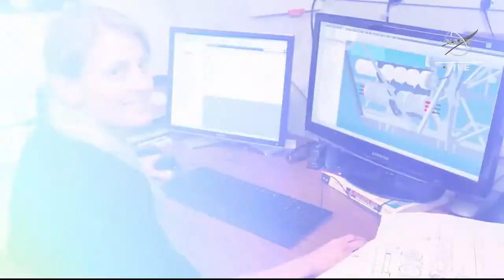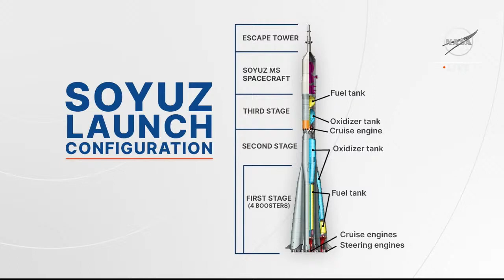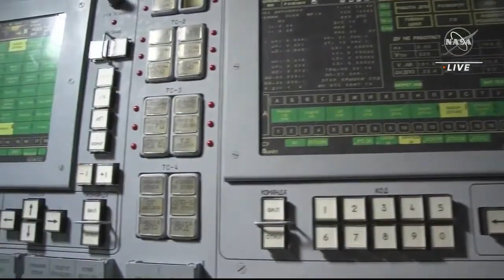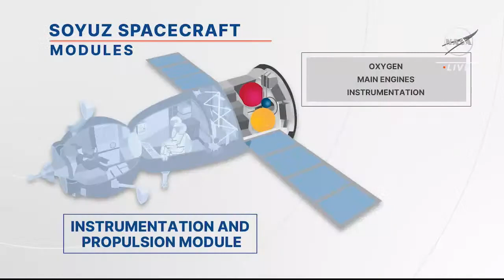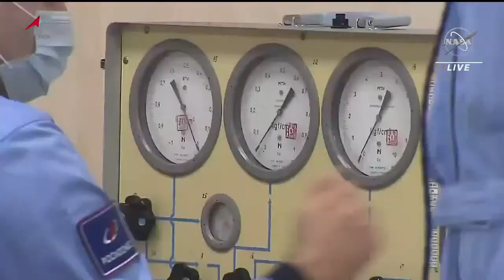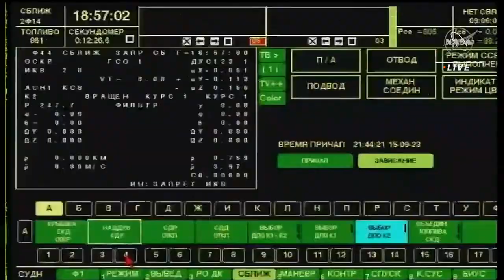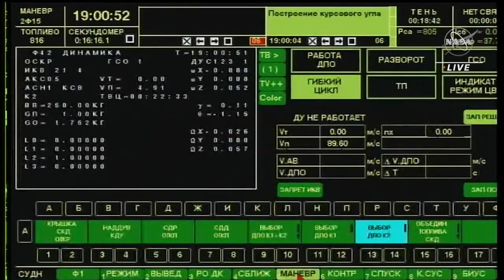Purdue Astronaut Loral O’Hara makes her first Space Launch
Astronaut Loral O'Hara, an individual from NASA's 2017 astronaut competitor class, is set to send off on her most memorable mission to space Friday, Sept. 15. O'Hara and Roscosmos cosmonauts Oleg Kononenko and Nikolai Chub will take off from the Baikonur Cosmodrome in Kazakhstan on board the Soyuz MS-24 shuttle.The Soyuz is booked to send off at 11:44 a.m. EDT (1544 UTC) Friday, Sept. 15. NASA television inclusion will start at 10:45 a.m. Following a two-circle, three-hour venture, the Soyuz will dock to the Global Space Station's Rassvet module at 2:56 p.m. (1856 UTC). O'Hara is planned to burn through a half year on board the station while Kononenko and Chub are booked to spend a year on the orbital station.
Profound into groundwork for her send off to the Worldwide Space Station, Loral O'Hara (MSAAE '09) meets with a NASA advertising individual. Chatting with the press is important for the gig; her place of graduation's media group is hanging tight for her.

O'Hara qualified for Purdue's "Support of Space travelers" when NASA chose her for the space traveler corps in 2017. She has since been pausing, and proceeding with her readiness, for her trip to space. It's at last coming.

Her send off on board Soyuz MS-23, at first planned for May 2023, rather flew up void. Repeating coolant spill issues with the Russian container had cosmonauts hanging tight for a reinforcement ride home, and that must be the one. Presently, with a send off in September to discuss, she moves toward the Space Vehicle Mockup Office.

Sightseers take pictures from the glassed-in walkway high above. Strolling among full-scale portrayals of the new lunar Passage, areas of the space station, and the Starliner and Soyuz containers, she is apprehensive about the thing that's coming down the road - however the send off itself isn't the explanation.

She knows every one of the difficulties of becoming and being a space traveler. She goes through them. Furthermore, after a short time, she places the hardest piece, all things considered.